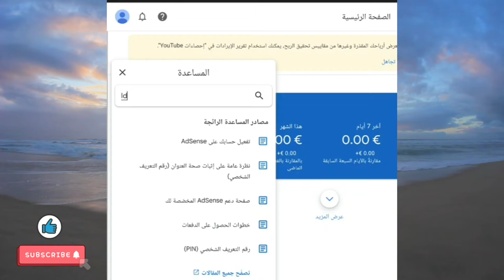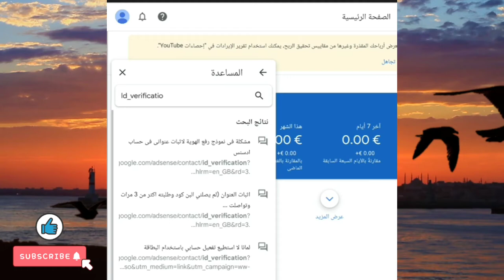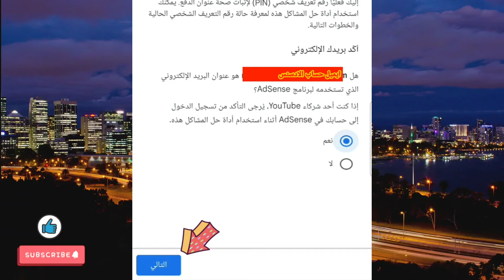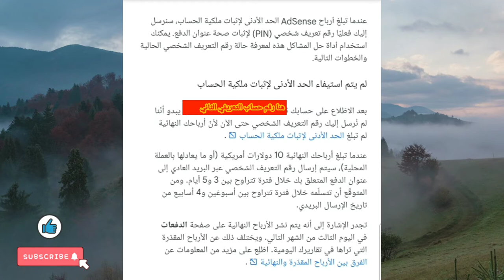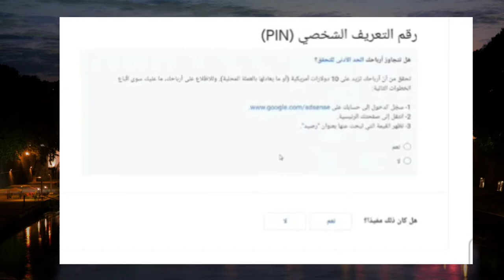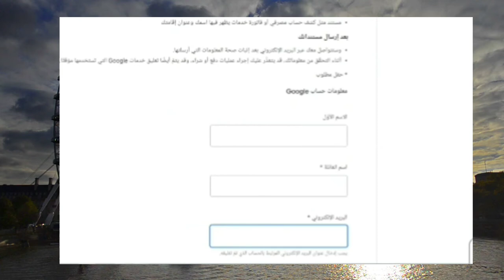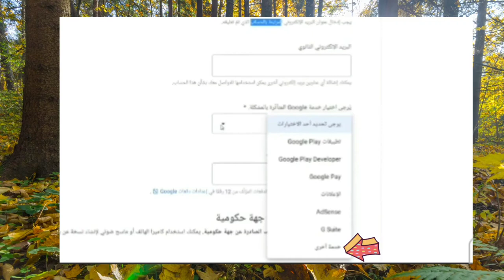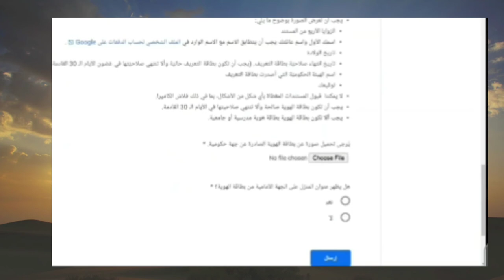حل مشكلة الرقم التعريفي في ادسنس وتفعيله عن طريق البطاقة الشخصية خلال ٤٨ ساعة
يشرح في هذا الفيديو عن طريقة تفعيل الرقم التعريفي في اليوتيوب وجوجل ادسنس ويشرح الطريقة بل التفصيل وخطوة بي خطوة

تفعيل ادسنس بالبطاقة
تفعيل ادسنس يوتيوب
تفعيل ادسنس بالهوية
تفعيل ادسنس اليوتيوب
تفعيل ادسنس بدون البن كود
تفعيل ادسنس بدون pin
تفعيل ادسنس البن كود
تفعيل ادسنس لبلوجر
تفعيل pin code ادسنس
تفعيل google adsense
تفعيل حساب ادسنس pin
تفعيل حساب ادسنس 2020
تفعيل جوجل ادسنس ببطاقة الهوية
تفعيل جوجل ادسنس بدون بين كود
طريقة تفعيل جوجل ادسنس
اعادة تفعيل جوجل ادسنس
شرح تفعيل جوجل ادسنس
تفعيل خاصية جوجل ادسنس
تفعيل حساب في جوجل ادسنس
كيفية تفعيل جوجل ادسنس
جوجل ادسنس
ادسنس كود
كود ادسنس بلوجر
كود ادسنس محول
جوجل ادسنس كود تفعيل
ادسنس بين كود
تحويل كود ادسنس
طلب كود ادسنس
ما هو كود ادسنس
كود ادسنس بلوجر
كود ادسنس محول
مشكلة البن كود ادسنس
بين كود ادسنس
تحويل كود ادسنس
طلب كود ادسنس
كود جوجل ادسنس
adsense pin nicht erhalten
adsense pinterest
adsense wrong pin
adsense verification without pin nigeria
adsense address verification without pin
adsense address verification with pin
adsense pin youtube
cara mengajukan pin adsense youtube
pin adsense youtube adalah
kapan pin adsense youtube dikirim
cara mendapatkan pin adsense youtube
cara request pin adsense youtube
yabancı adsense pin
pin adsense 2020
google adsense pin 2020
nhận mã pin adsense 2020
cara mendapatkan pin adsense 2019
adsense pin gelmiyor 2019